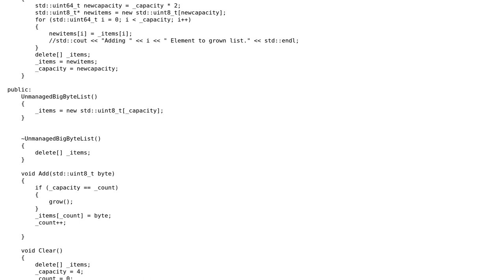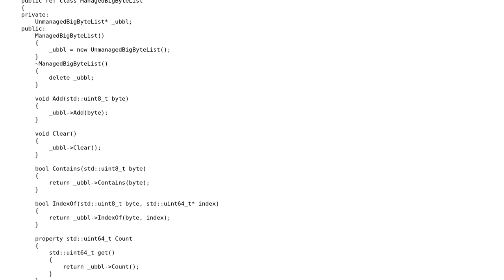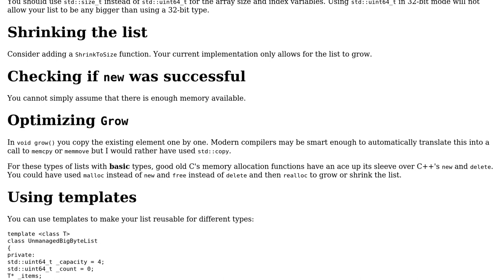Code Review: BigByteList with a managed wrapper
With thanks & praise to God, and with thanks to the many people who have made this project possible! You are responsible for your own actions.